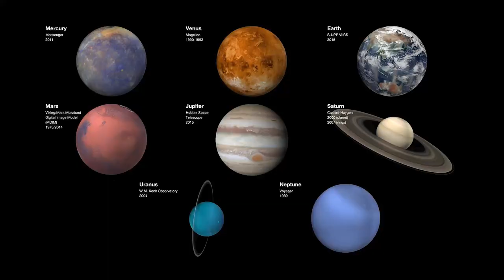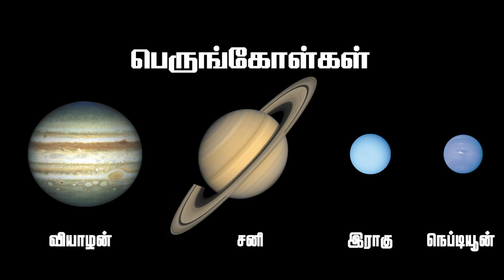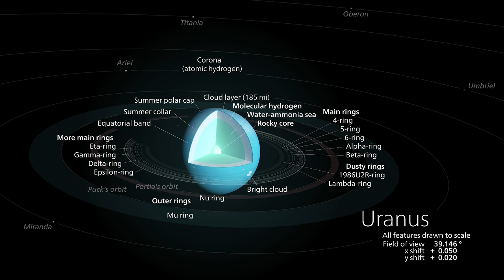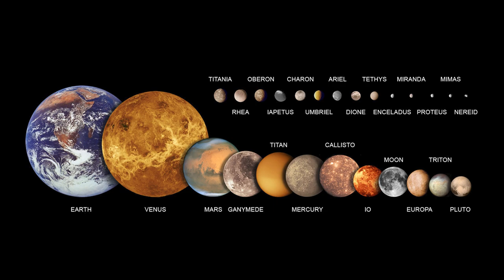சூரிய மண்டலம் எவ்வாறு உருவானது? | HOW DID OUR SOLAR SYSTEM FORM? | ChatterPillar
நமது சூரிய மண்டலத்தை பற்றி தெரிந்து கொள்ளனுமா?

This video is about our solar system (சூரிய மண்டலம் அல்லது சூரியக் குடும்பம்) in tamil Solar System consists of objects like planets, dwarf planets, moons, minor planets, comets and various other objects. This video tells where our solar system is located, how it was formed and a short description about some of the important objects in our solar system.

Watch this video to get an idea about our solar system.

0:00 - Intro
0:23 - ChatterPillar Titles
0:40 - Location & Formation of our Solar System
2:06 - Types of Planets
3:00 - 8 Planets in our Solar System
5:24 - Pluto's Lesson to us
6:02 - Outro

• Montage by Emily Lakdawalla for The Planetary Society. Data from NASA / JPL / JHUAPL / SwRI / UMD / JAXA / ESA / OSIRIS team / Russian Academy of Sciences / China National Space Agency.